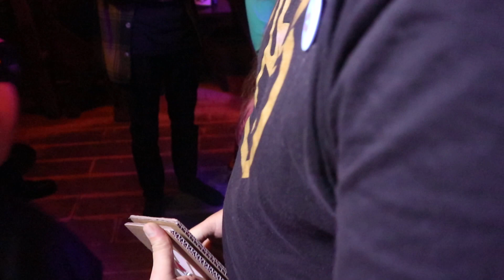"Futro" Koncert Bracia i Siostry SS+Power of Love 25.11.2023 Białystok Pub Strych "Dzień bez Futra"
GRAMY DLA ZWIERZĄT 🐔🦊🐮 🦝🐶🐰🐷 w Schronisku Korabiewice w Warszawie, które prowadzone jest przez Fundację Viva! Akcja dla zwierząt.
Bilety w formie cegiełki w kwocie 30 zł do nabycia na miejscu 🙂
Zbieramy też do puszek w trakcie koncertów. Pieniądze ze zbiórki przeznaczone zostaną na:
* karmę, opiekę i leczenie zwierząt futerkowych uratowanych z ferm w schronisku Korabiewice,
* na wsparcie kampanii Antyfutrzarskiej: Futro nie ma jutra.
Cała kasa z cegiełek i puszek trafi do Schroniska, w którym żyją uratowane z okrutnych hodowli i ferm: lisy, kury, kaczki, świnie, cielęta, krowy, psy itp.
Na koncert i after party zapraszają serdecznie ❤️
organizatorzy wydarzenia z Wegestok Viva! Akcja dla zwierząt Białystok:
Ireneusz Jasienowicz oraz Luiza i Sylwia Wojda

Patron medialny: RADIO AKADERA 🔊.